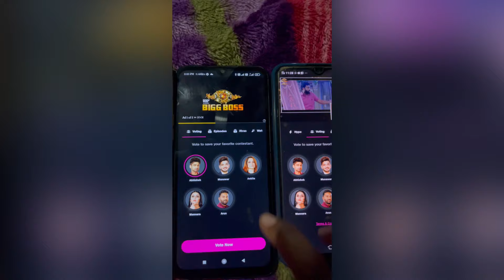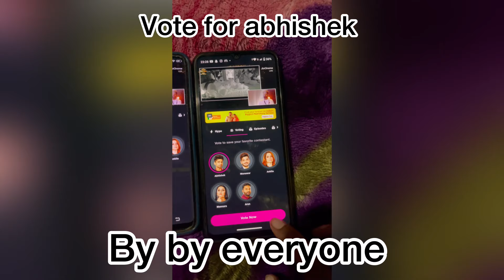DAY 3 in Nagpur